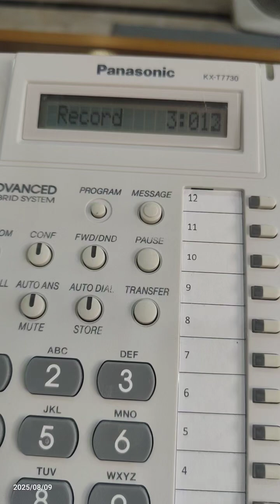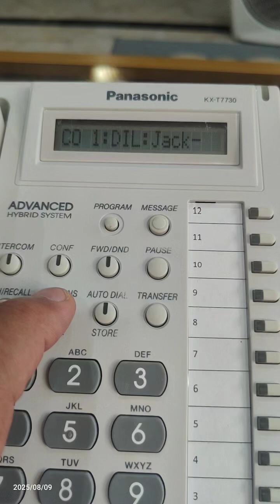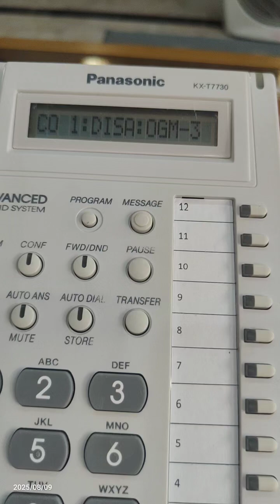DISA activation ‚ OGM recording and operation in Panasonic PBX KX-TEA308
تفعيل DISA ‚ تسجيل OGM وتشغيله في Panasonic PBX KX-TEA308